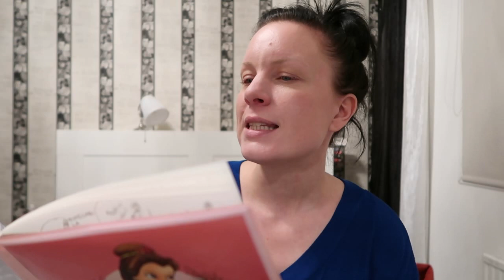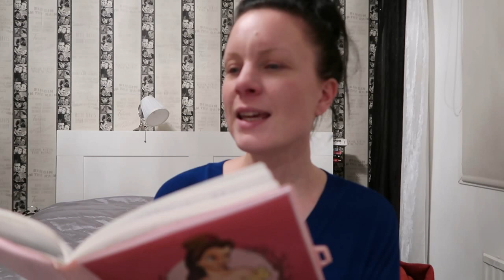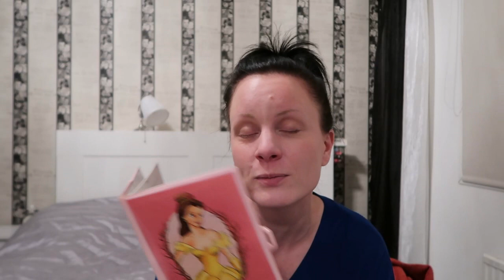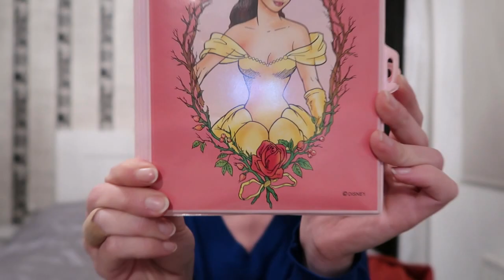LUEN ALA-ASTEEN PÄIVÄKIRJAA (+CHIQUELLE)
Koodilla AINO 1509 saat -15% alennusta 5 päivän ajan!

Video on toteutettu yhteistyössä ruotsalaisen nettikaupan, Chiquellen kanssa.

VIDEON VAATTEET:
Farkut:
Pitkä neule: LOPPUUNMYYTY/EI SAATAVILLA
Sininen paita: LOPPUUNMYYTY/EI SAATAVILLA

Koodilla (voimassa 5 päivää videon julkaisusta)
AINO1509
saat -15%:n alennuksen Chiquellen nettikaupasta!!!
TÄMÄ KANNATTAA HYÖDYNTÄÄ!